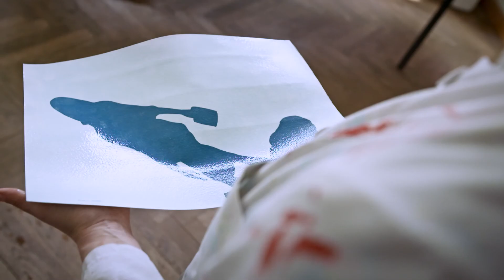Kunstpreisträgerin 2021 - Adelheid Fuss (Grafik)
Im Fokus der Arbeiten von Adelheid Fuss steht der Mensch -  in all seinen Facetten. Manchmal auch in Silhouetten, wie beispielsweise in Ihrer Grafik namens „Erdachtes Land“, mit der sie 2021 mit dem Brandenburgischen Kunstpreis ausgezeichnet wird. Adelheid Fuss hat ihren Platz bereits gefunden. Für ihre Kunstwerke schlägt sie jedoch weiterhin immer neue Wege ein.

Kamera/Schnitt: Enrico Dilk, Assistenz: Felix Riekehr, Redaktion: Annika Funk